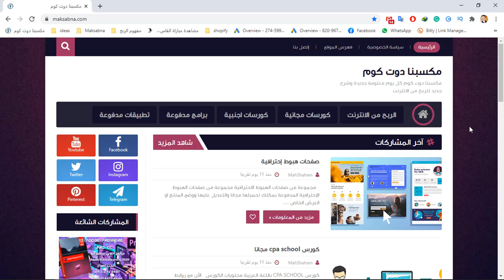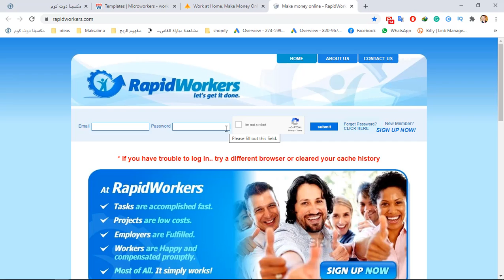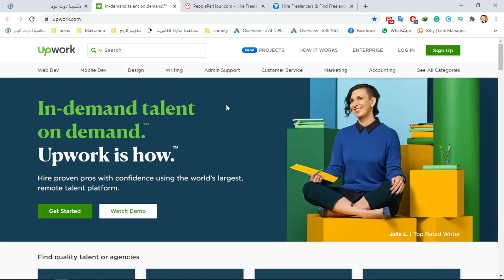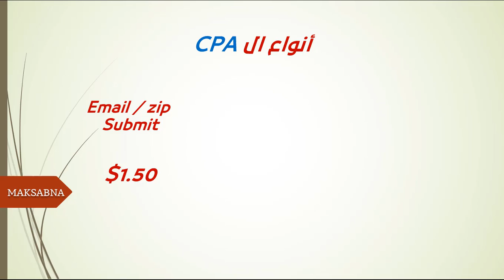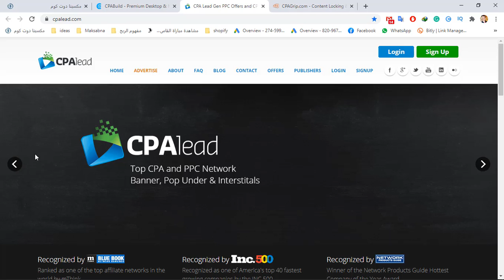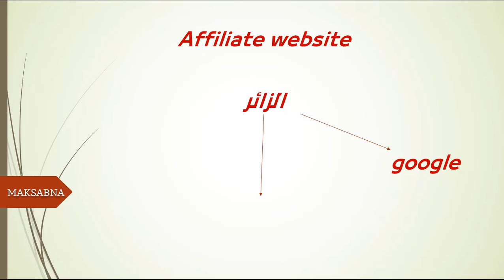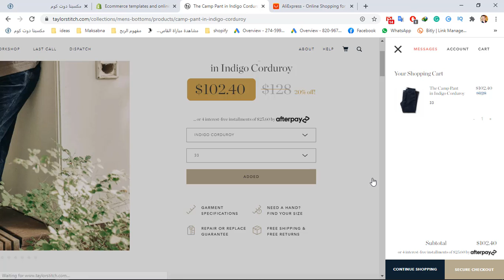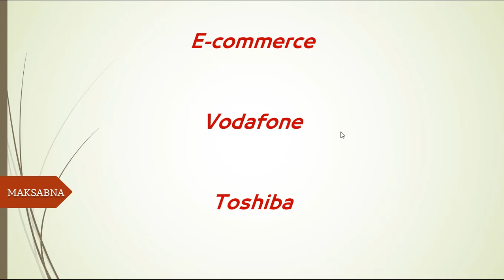هل الربح من الإنترنت حقيقة أم نصب - وهل هو فعلا مربح أم لا | مكسبنا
هل فعلا فيه حاجه اسمها الربح من الإنترنت ؟ ولو فيه هل فعلا نقدر نعمل منها فلوس كويسة ولا لا .
ايه هيا طرق الربح من الإنترنت وإيه هيا الحاجات اللى المفروض نبعد عنها لأنها نصب او مضيعة للوقت ؟ .
تابعوا الفيديوا لأخر دقيقة علشان نعرف ايه هيا الطرق اللي نقدر منها نربح من الإنترنت ونعمل فلوس كويسة جدا .